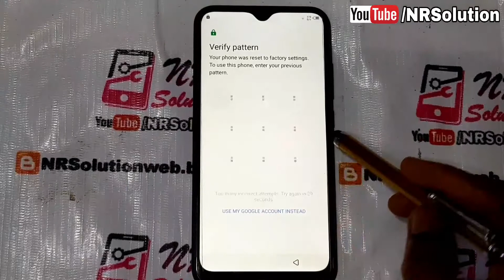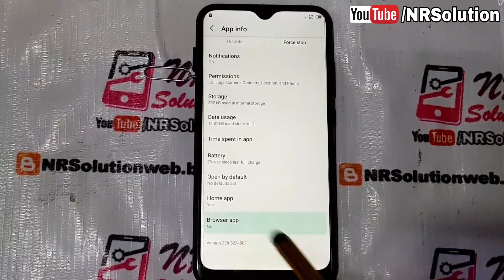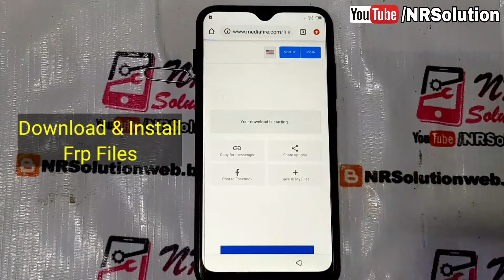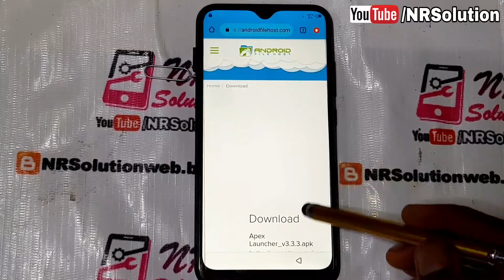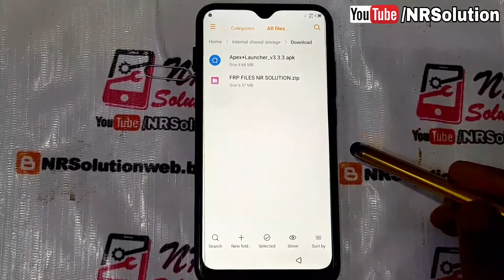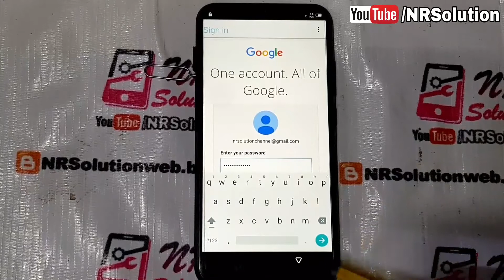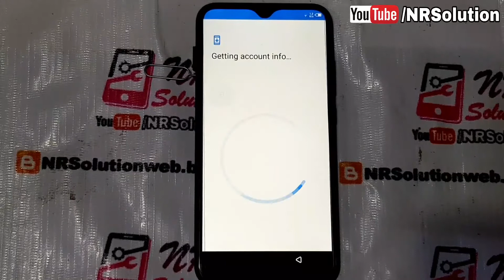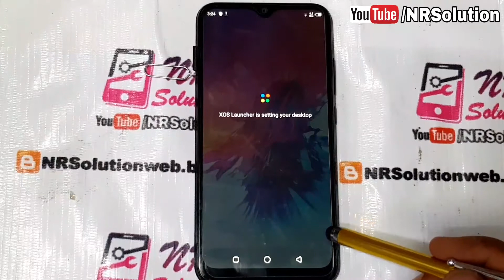Infinix Smart 3 Plus X627 FRP Bypass Without PC Android 9 New Method 2020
I Have Solved FRP bypass Problem Infinix Smart 3 Plus X627
Latest And New Method Bypass Trick 100% Work To Google Account FRP Bypass
All Infinix X653C X650 X652B FRP Bypass 2020 Without Pc
Infinix Smart 3 Plus X627 FRP Bypass Without PC
infinix x627 frp bypass 2020
infinix smart 3 plus frp
Bypass frp infinix smart 3 plus x627 android 9